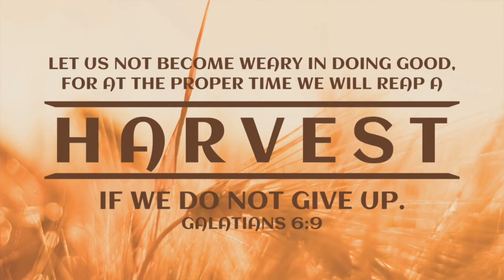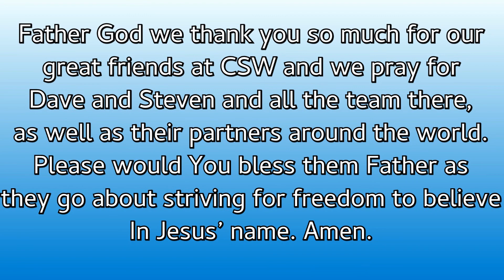Mission update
A message from our friends at Christian Solidarity Worldwide.